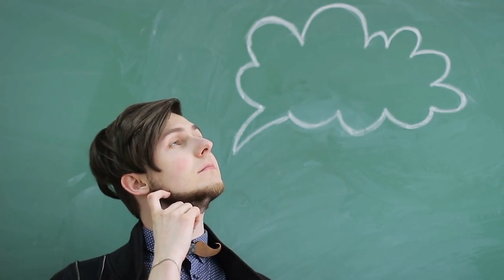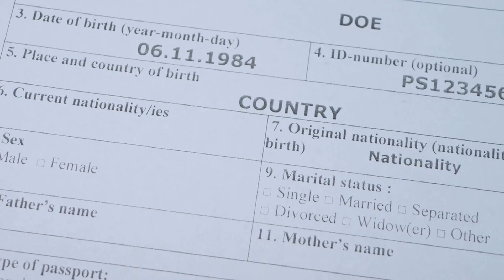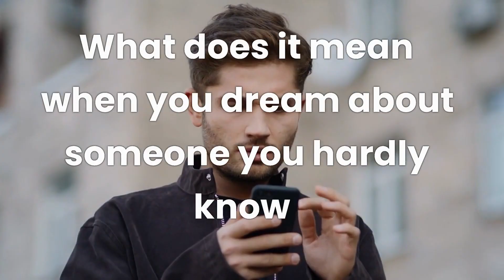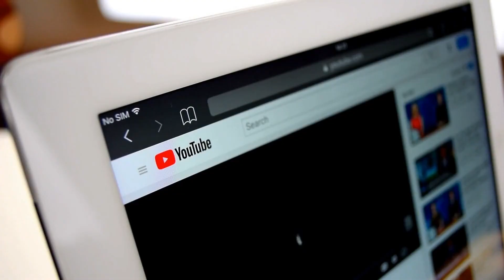What Does It Mean When Someone Pops Up In Your Dream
So, What Does It Mean When Someone Pops Up In Your Dream?

When someone you like pops up in your dreams, it can be a sign of romantic attraction or interest.

If you dream about someone that you have been thinking about lately, then this could indicate that the person has been on your mind and may have some sort of special meaning to you.

If the person appears agitated or unhappy when they appear in your dream, this may mean that he or she doesn't want anything to do with you at this time but will reconsider later on down the road when things are different between both of your lives (i.e., if something happens between now until then).

If you see someone in your dream they miss you

If you dream about someone, they miss you. This is the simplest and most obvious interpretation. It doesn't matter who it is or what their relationship status with you is; if they appear in your dream, then they miss something about their time with you.

This may come as no surprise, after all, dreams are often a reflection of our waking lives and experiences—but keep in mind that seeing someone in a dream can also be interpreted as being more than just a signal of missing them. If the person comes into view suddenly or unexpectedly, he or she may have an important message for you.

What does it mean when you dream about someone you hardly know

Dreaming of people you barely know or have only met once can be incredibly interesting. If you dream about someone you hardly know, it’s likely that this person is attracted to you.

Sometimes, a simple dream of someone can help gauge your feelings toward them. For example, if in your dream they were angry or upset with something that happened between the two of you and they ran away from you. This could represent how they feel about their relationship with their current partner or even how they feel about themselves in general!